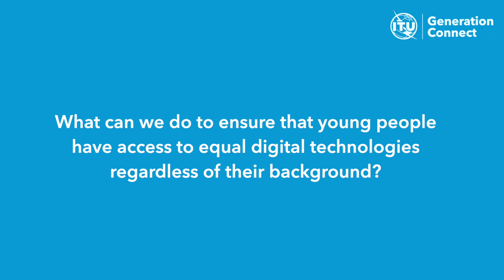Generation Connect Global Youth Summit 2022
What can we do to ensure that young people have access to equal digital technologies regardless of their background?